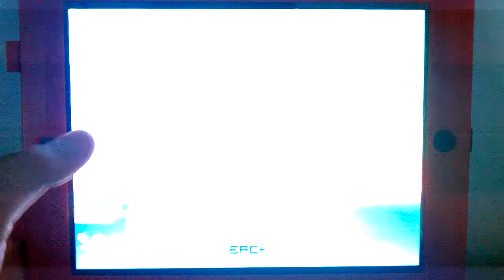Techno Kitten Adventure Episode #1